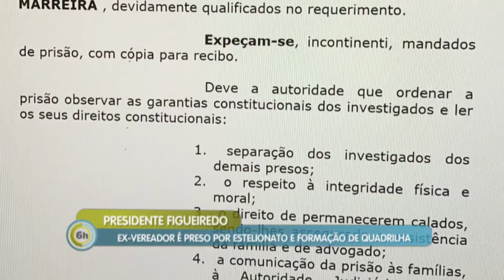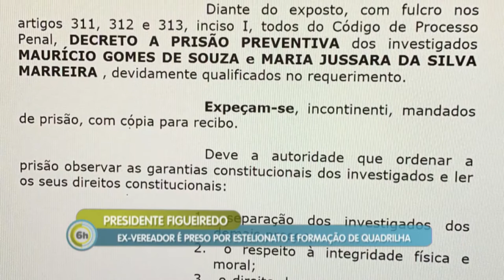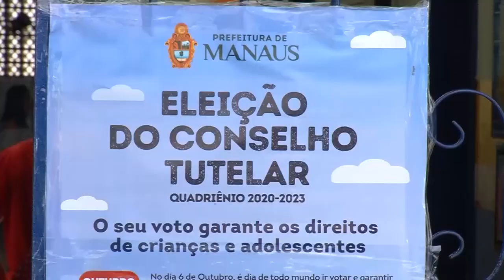6 Horas Notícias – 10 10 2019 03º Bloco